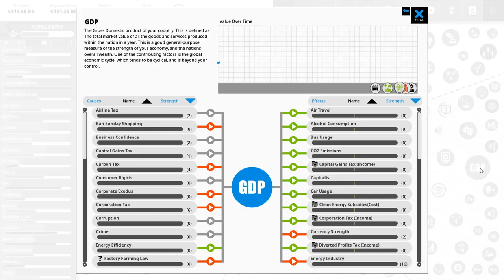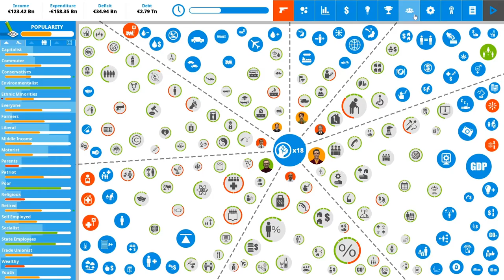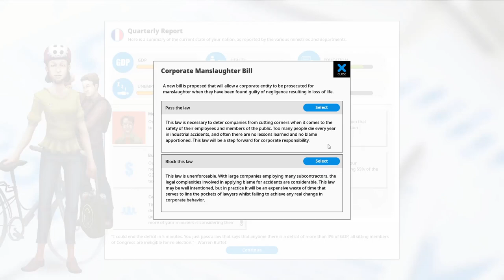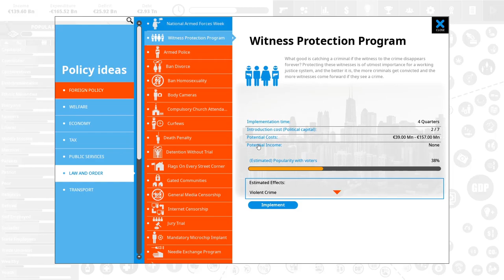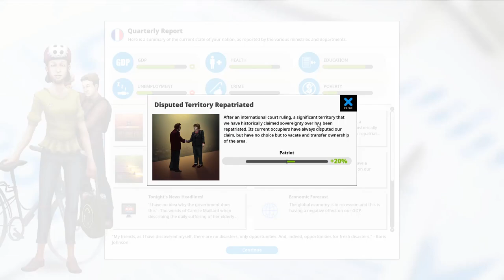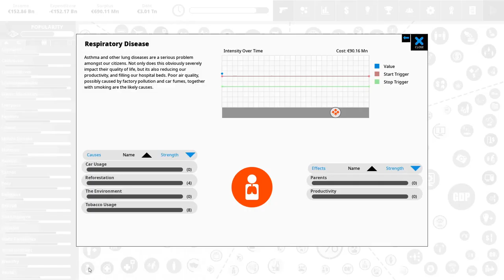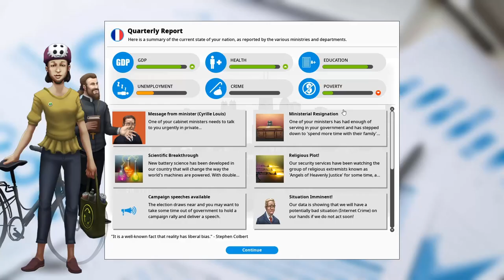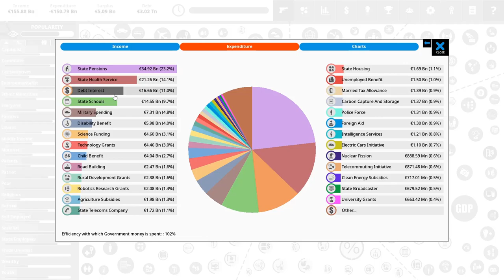Let's play Democracy 4 (France) - episode 2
Viva la France!

From Democracy 4 Steam page: " Democracy 4 lets you take the role of President / Prime minister, govern the country (choosing its policies, laws and other actions), and both transform the country as you see fit, while trying to retain enough popularity to get re-elected...

Built on a custom-built neural network designed to model the opinions, beliefs, thoughts and biases of thousands of virtual citizens, Democracy 4 is the state-of-the-art in political simulation games. A whole new vector-graphics engine gives the game a more adaptable, cleaner user interface, and the fourth in the series builds on the past while adding a host of new features such as media reports, coalition governments, emergency powers, three-party systems and a more sophisticated simulation that handles inflation, corruption and modern policy ideas such as quantitative easing, helicopter money, universal basic income and policies to cover current political topics such as police body cameras, transgender rights and tons more.“